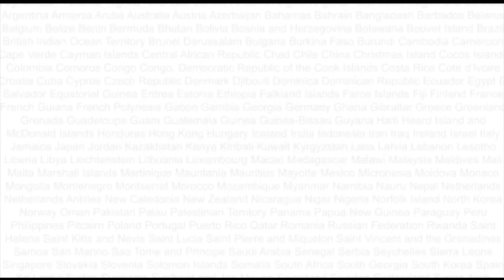The Gospel in Hindi Series Part #3: All Have Fallen Short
This series on the Gospel has been translated into Hindi.